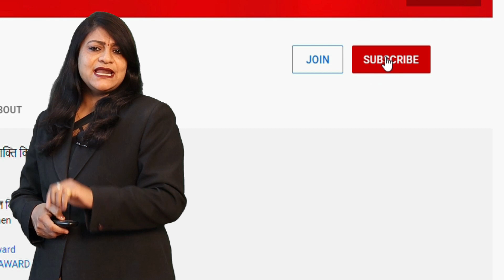School के Annual Function में Students ने साथी का अश्लील Video बना डाला